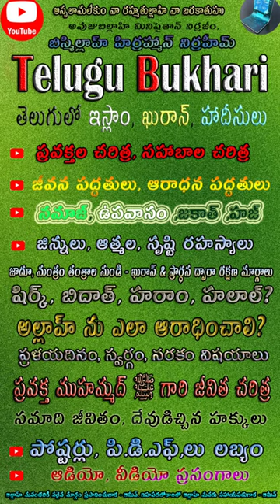islam education Quran & islam